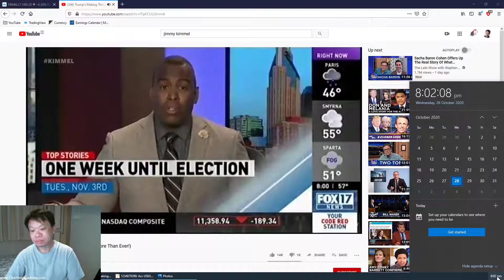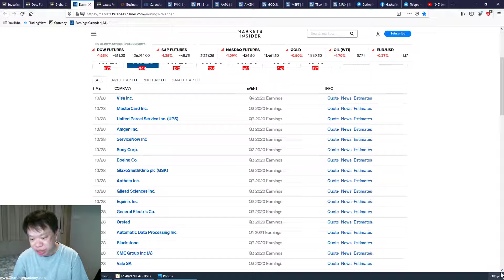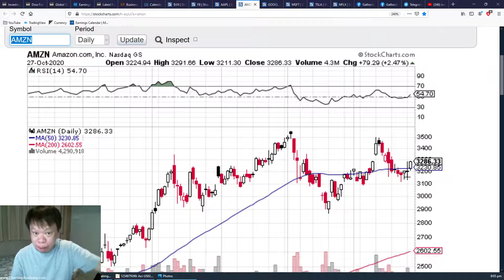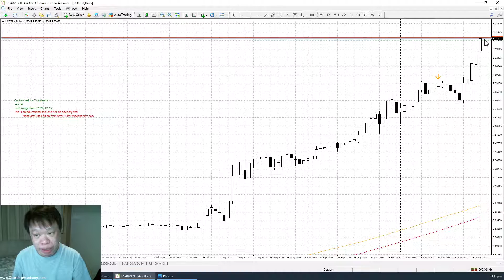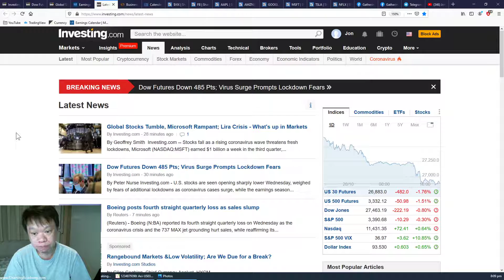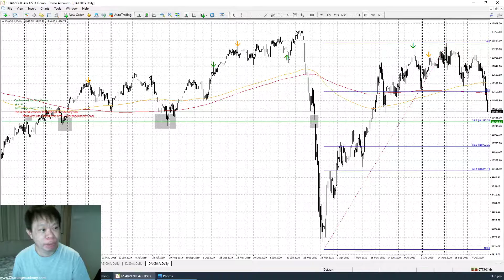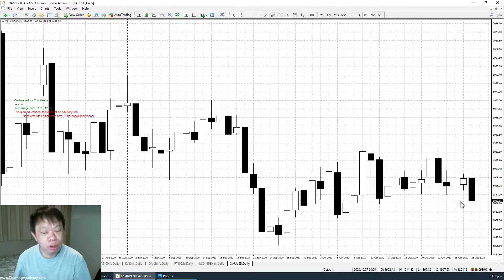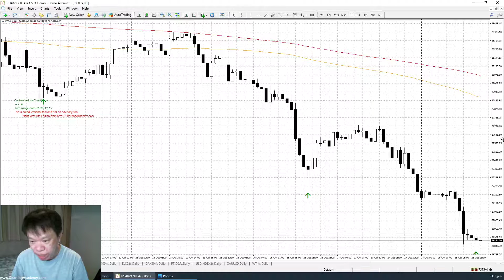Oct 28 2020 Mid Week Market Analysis Market dropped after breaking last week support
Market dropping due to flu fears. Are we going to drop even more? Will I be longing or shorting? Find out in this YouTube.